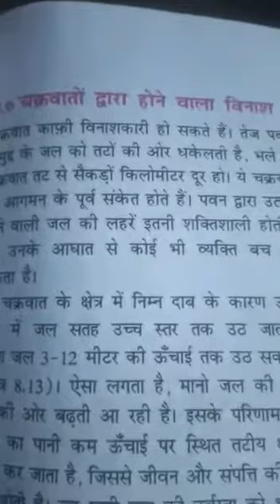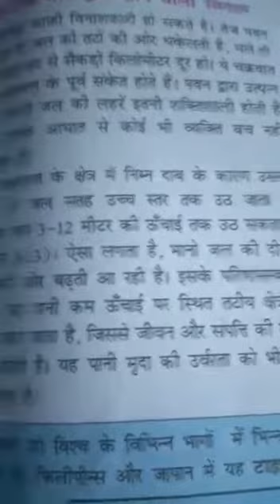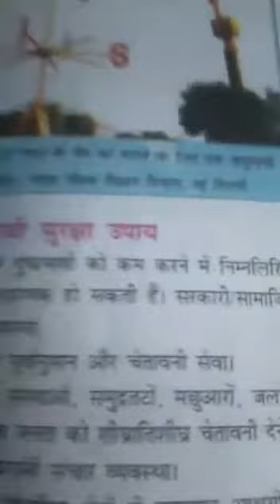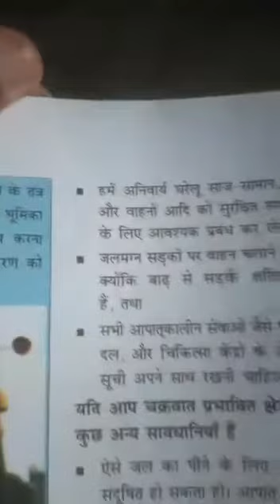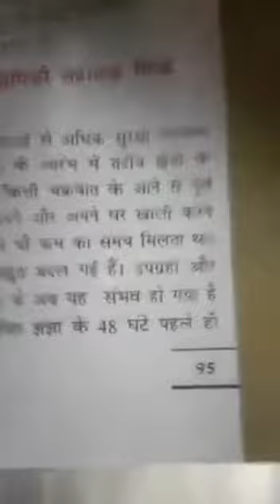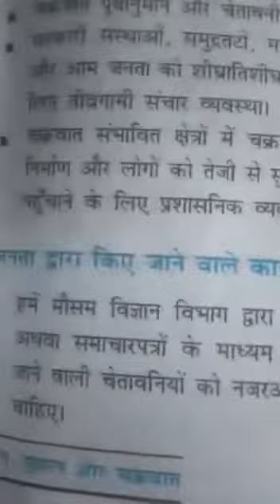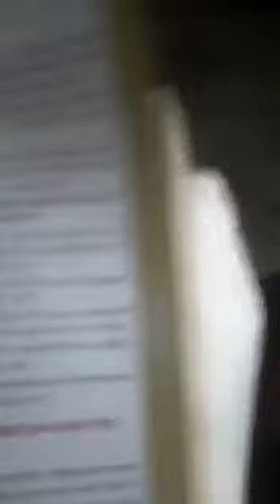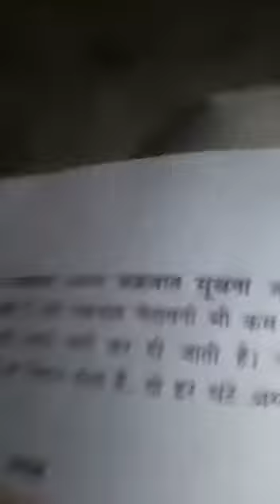7th science lesson 7 pawn; tufan; chakarwat date 21-9-2020